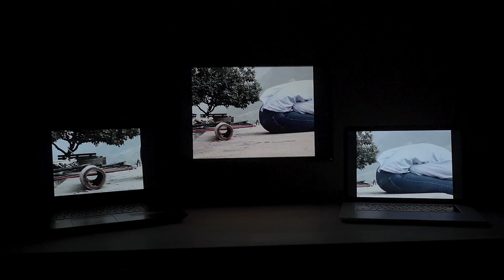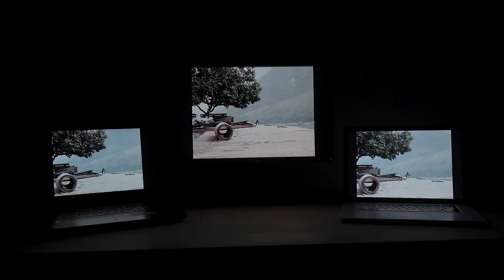BIRDTALKS #13 FANG-SHENG CHOU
Interview and presentation for BIRDTALKS by UNDERGROUND ART ACADEMY with media artist FangSheng Chou and our host Moritz Schönecker

Artwork: CUT (Videoinstallation)